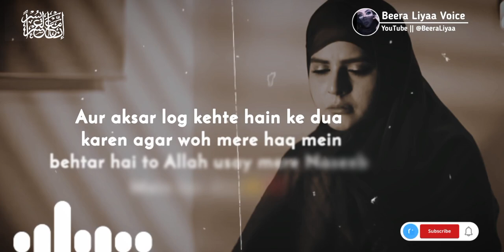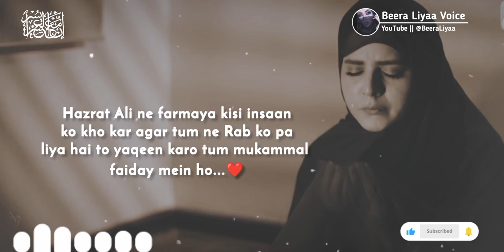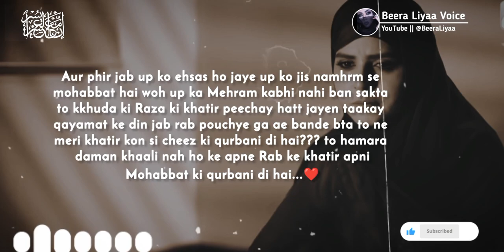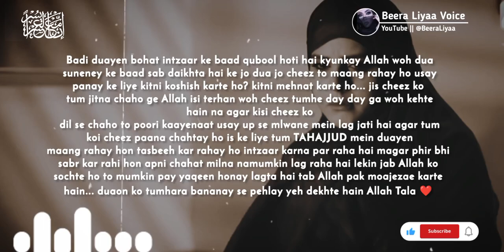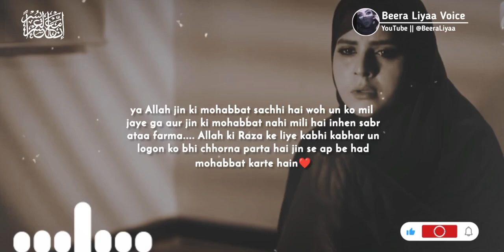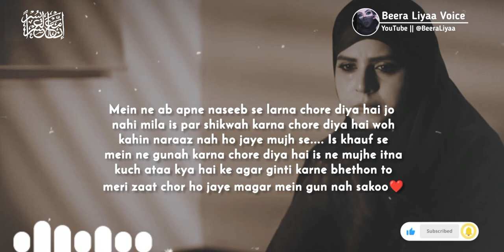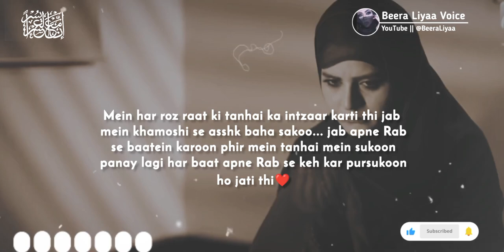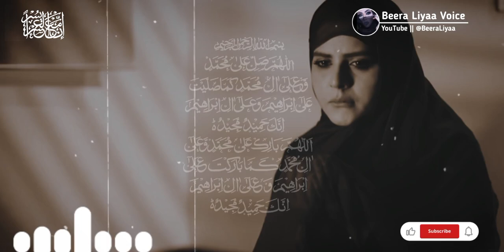Jab Ap Din Raat ALLAH Se Apna Mann Pasand Shakhs Mangte Hain | Pasand ki Shadi Ki Dua | Beera Liyaa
Creator : Beera Liyaa
Voice : Beera Liyaa
Editor : Beera Liyaa

Creator : Beera Liyaa
Voice : Beera Liyaa
Editor : Beera Liyaa
Tahjjud story
Story of life
 Emotional stories
Prayer story
Life changing story
Cure depression
Motivational videos
 Dua
Sabar
Urdu story
Urdu poetry,
 Urdu Quotes
Urdu kahani
Sukoon
Motivational video
Motivational speech
Islamic Video